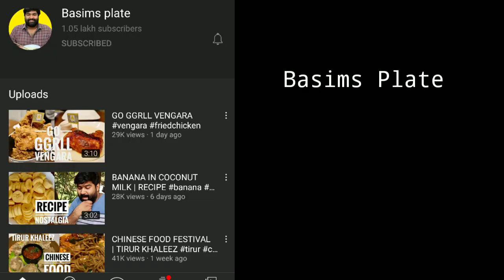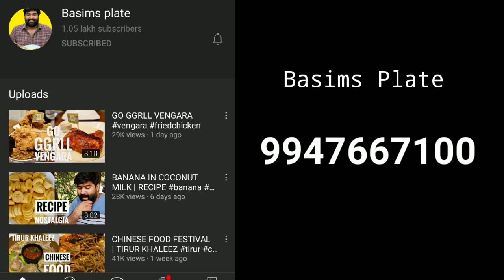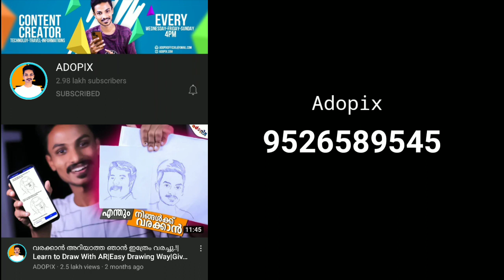Top 13 Malayalam YouTubers Number Revealing | @M4TECH @SanjuTechy @Dude @raistar | GADJET 4 U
Hi Friends

For my latest video notification

Comment your valuable opinion & Feedback

bye bye 🤗
UNBOXING DUDE NUMBER
M4TECH NUMBER
SANJU TECHY NUMBER
HOW TO FIND NUMBERS OF YOUTUBERS MALAYALAM
UNBOXING DUDE
MASTERPIECE
KARTHIK SURYA
GADGETS ONE MALAYALAM
raistar number Reaviling
raistar